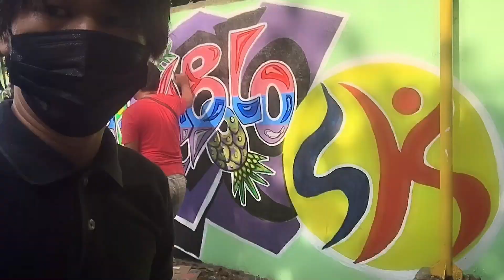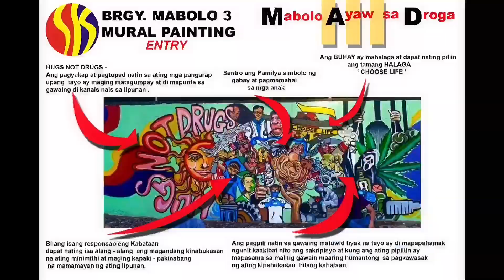Mabolo 3 Mural Entry 2021